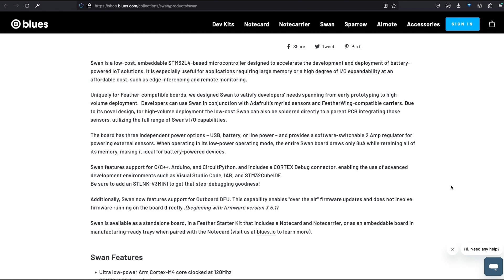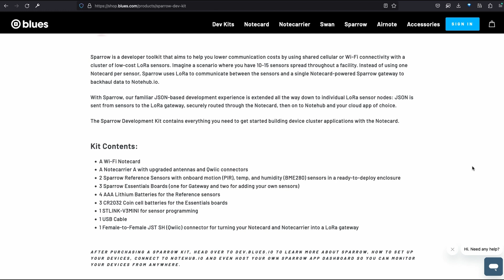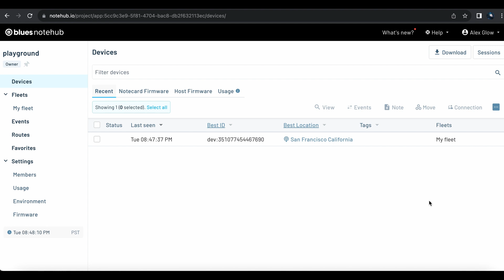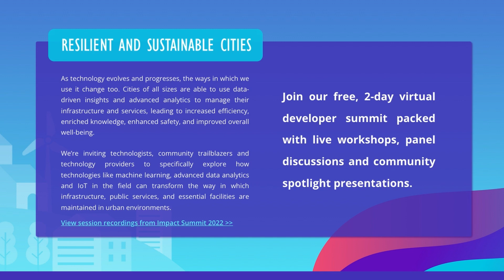Blues Global Starter Kit // Tech Highlight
Join us for a quick tour of the new Blues Global Starter Kit! This kit includes a Notecarrier base board, plus a Notecard "cloud data pump" (a swappable M.2 plugin board that adds wireless connectivity – in this case, LTE Cat-1 and Wi-Fi and a Feather-compatible Swan microcontroller. Alex Glow walks through the getting started process, including queueing and syncing sensor data between the board and Blues' Notehub cloud, plus where to find more info on the API and working with your own cloud apps.

Thanks to the Blues team for sending us this kit!